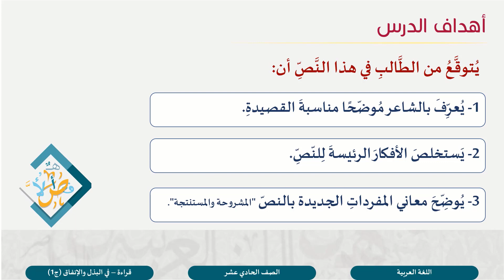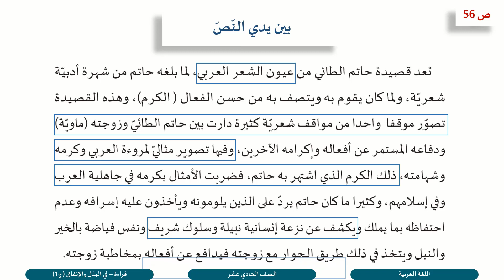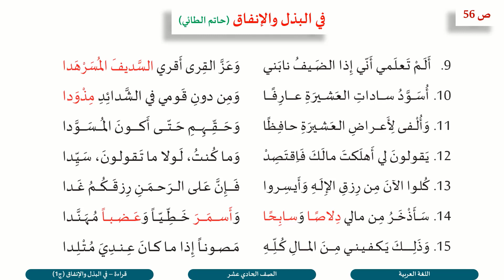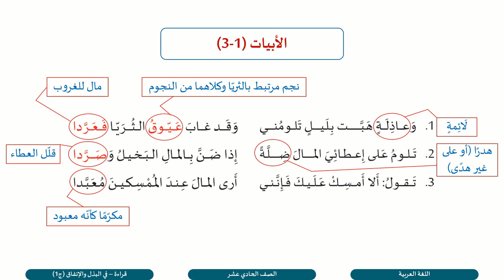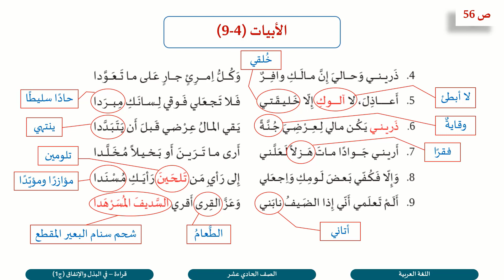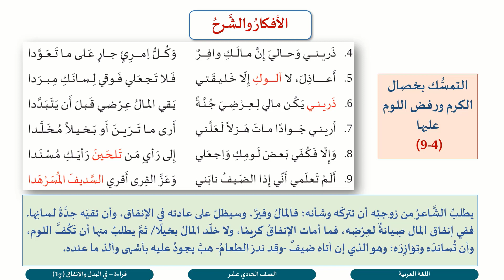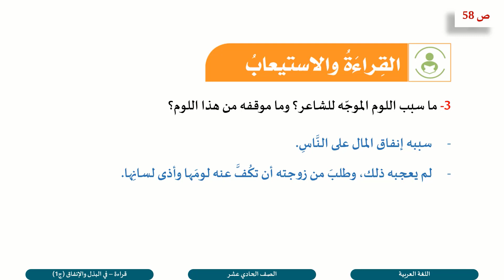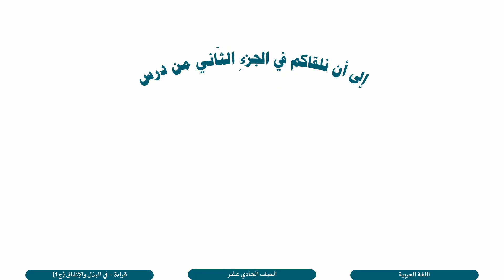الصف الحادي عشر المسار الأدبي اللغة العربية في البذل والإنفاق شعر ج1